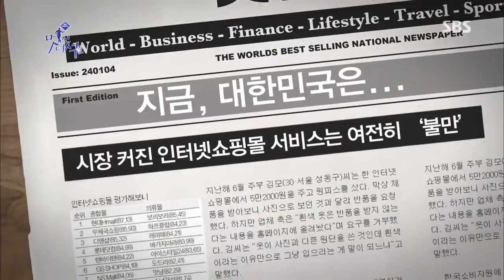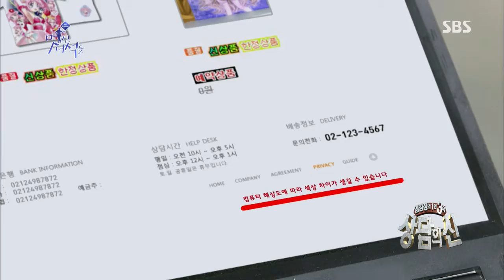[멋진녀석들] 130918 #19(6)